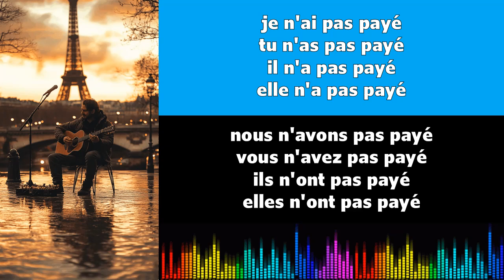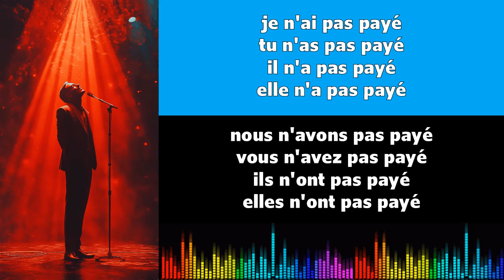Canto conjugación francés ♫♫ Payer ♫ Passé Composé